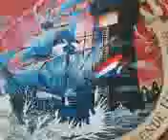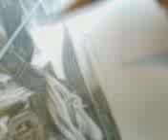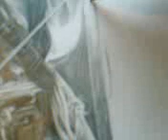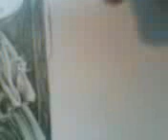Drawing of Jack Sparrow part 1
to get FREE drawing lessons. Just enter your email and you'll get free instant access.

me working on Jack in the wheel